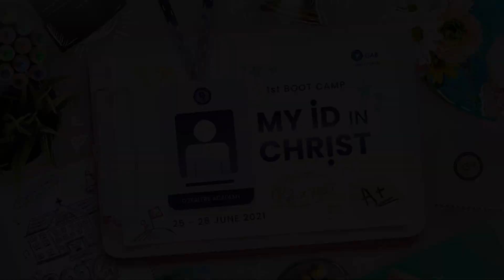D'ZEALERS x YESS 1st BOOT CAMP "MY ID IN CHRIST" | TEASER 2 - ANTIDOTE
D'Zealers (Teen) & YESS (Young People) from BEST Church PRESENTS

The First-ever Online Boot Camp 🏫✝️
"MY ID IN CHRIST: Understanding and Accepting Who I am In Christ"

Date : 25 - 26 June 2021
Time : 4 - 8 PM WIB

REGISTER NOW!!
Harga pendaftaran hanya 65K ( sudah termasuk sovenirnya lho guys 😍 )
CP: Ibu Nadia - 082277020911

Wajib banget nih ikutan event special kali ini dijamin nyesel kalo gak ikutan Sooo buruan daftar sekarang & jangan lupa ajak teman-temanmu 😆

Kalau kamu anak muda dan tertarik untuk join dengan aneka aktivitas YESS World, bisa kunjungi link di bawah ini: